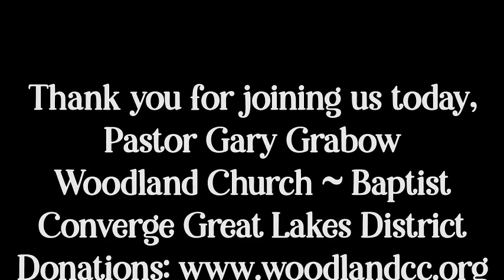"The Mystery of the Kingdom" Part 2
Pastor Gary Grabow
Mark 4:1-21
Woodland Church
Ironwood, Michigan